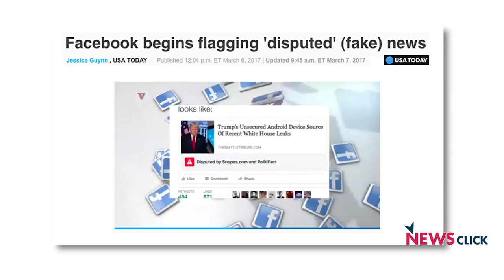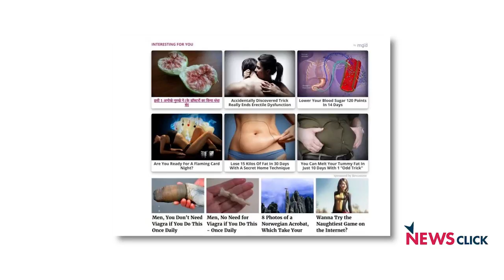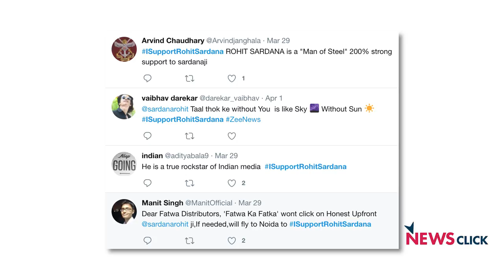Cut, Slice, Examine: Alt News' Pratik Sinha Dissects the Fake News Phenomenon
What makes the present era of fake news unique is the unpredictability and ungovernableness of information flowing freely across the Internet.